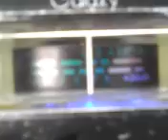PINEAPPLE*JUICE*KAUAI,HAWAII & MR. BIGSMOKE IN OHIO HOLDING IT DOWN ! 5~29~12